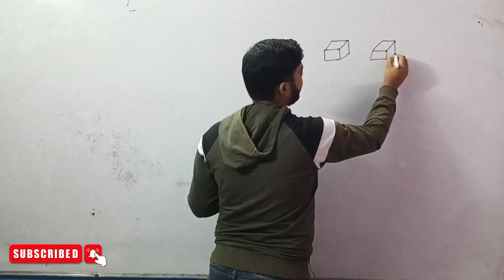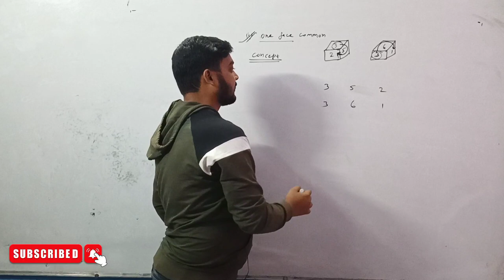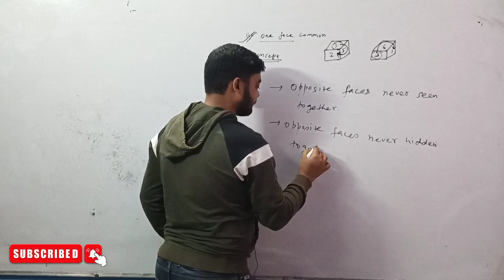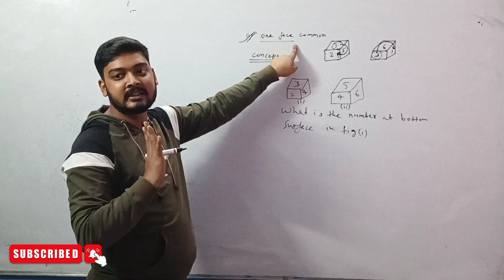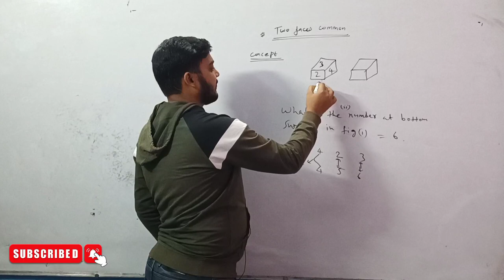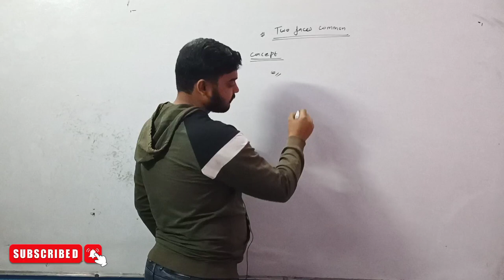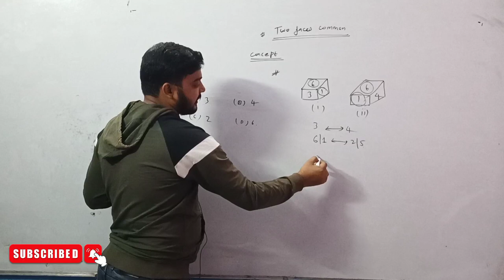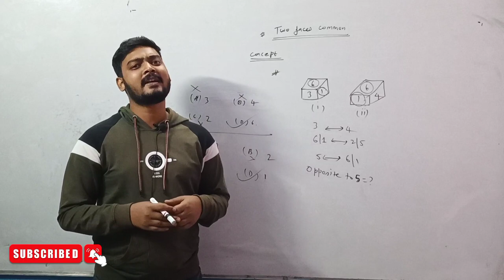Dice PART-II BY ANKIT SINGH FULL EXPLANATION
FULL CRASH COURSE AVAILABLE  FOR  SSC